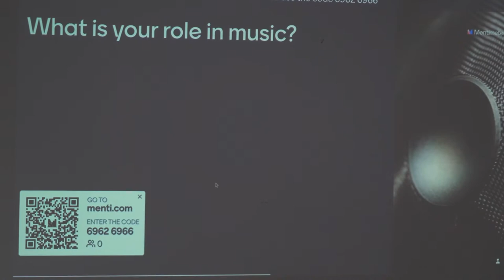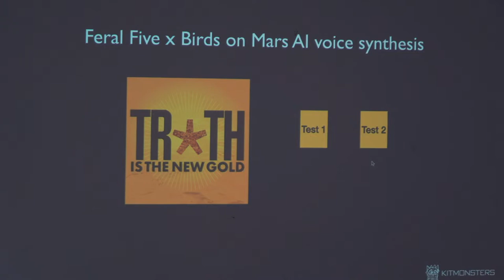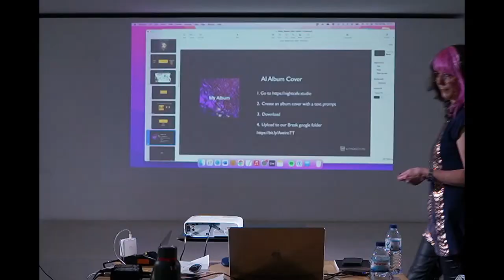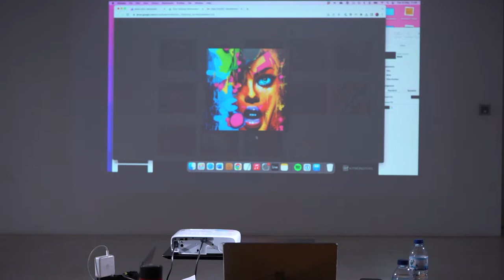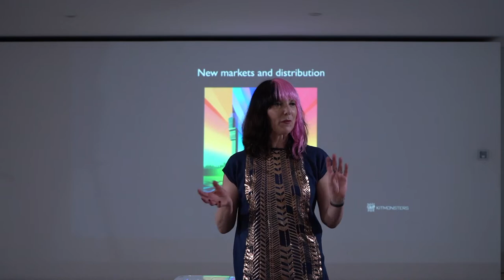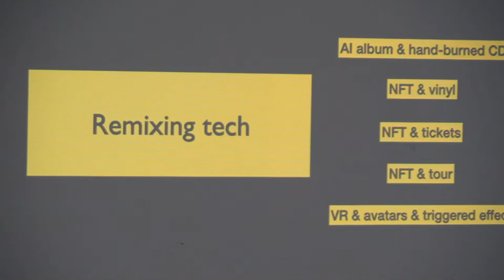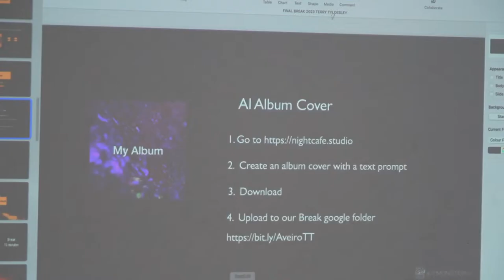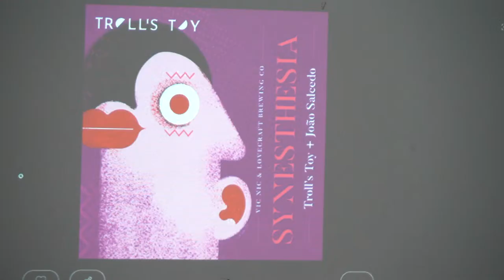Technology, Creativity and Entrepreneurship in Music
* TECHNOILOGY, CREATIVITY AND ENTREPRENEURSHIP IN MUSIC *
Masterclass by Terry Tyldesley  // Kitmonsters (UK)
TRACK 1 - Rise of the Musical Metaverse // 23.05.23

Guided by the remarkable background of Terry Tyldesley, a respected figure in the music tech scene who combines music passion and tech expertise, this masterclass explores the dynamic relationship between music, technology, creativity, and entrepreneurship. The session took place at Museu de Santa Joana, in Aveiro, within the BREAK2023 international seminar for independent artists and labels.

The discussion covered technology's role as a creative tool and enabler, especially AI platforms for music creation and collaboration. It stressed community-building, notably via platforms like Discord. Emerging trends like music in gaming and wellness markets were explored, along with the controversial yet promising realm of NFTs for artists.

The masterclass encouraged storytelling and experimentation, emphasizing adaptability in a rapidly changing music tech world, while offering practical tools and invaluable insights for independet artists and music entrepreneurs within the technological landscape.

* BREAK IN CASE OF EMERGENCY 2023 *
An exploratory roadmap for independent artists and labels in the emergent digital environment
21 May – 3 June 2023 @ Aveiro, Portugal